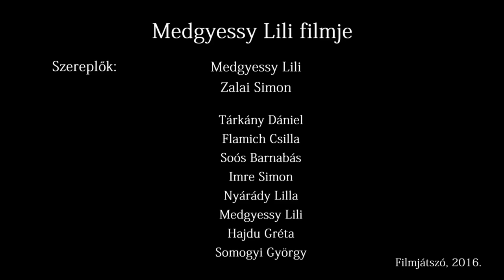Mit csinálsz, ha egy barátod elárul egy nagy titkot? - Filmjátszó Premier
Szuper kisfilm ötleted van, de egyedül nem tudod megvalósítani? Fogd a mobilt és forgass velünk! A Filmjátszó 10-16 éves gyerekeknek tart filmes, animációs foglalkozásokat. Tudj meg többet itt